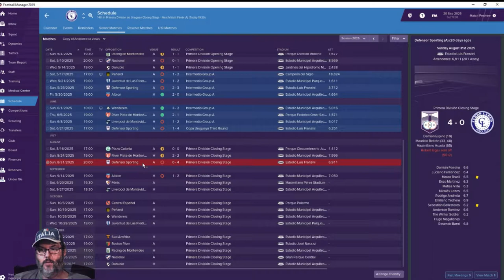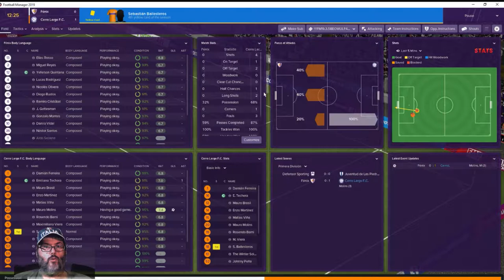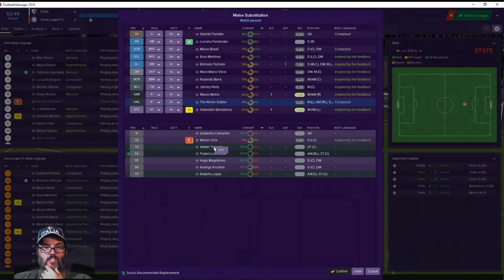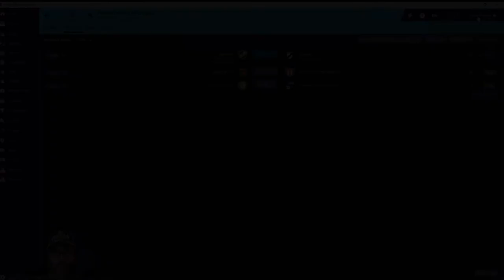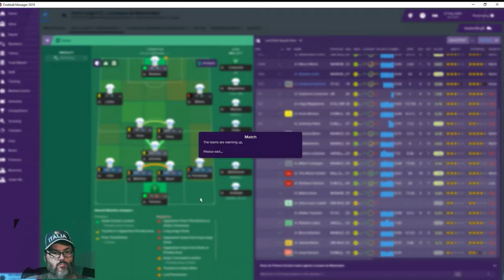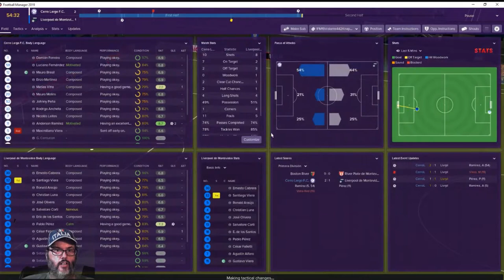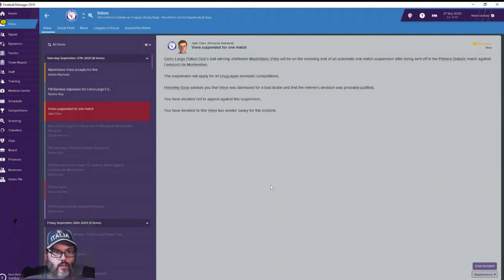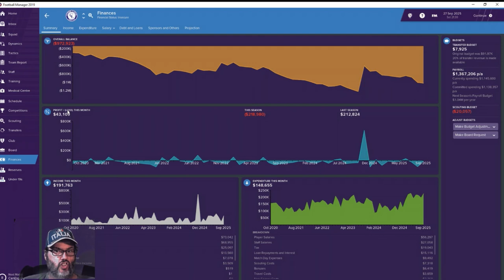FM19 Uruguay - C3 Ep. 9 - A South American Journeyman